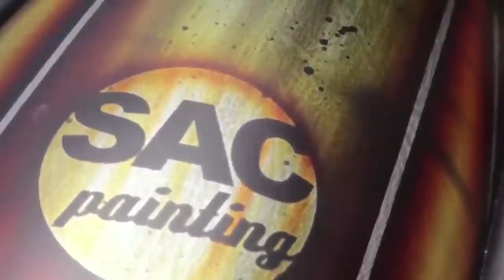5 KONSEP PAINTING UNIK ALA Street arts custom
5 konsep  painting unik ala SAC